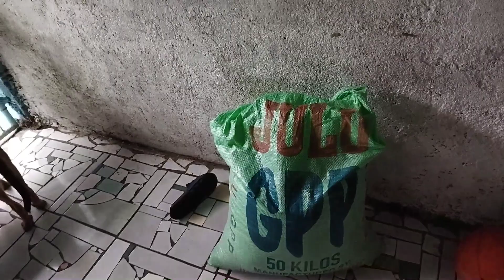MANGINGITLOG BA ANG MANOK KAHIT MALIIT ANG KULUNGAN? | NATIVE CHICKEN + BENTA NG ITLOG